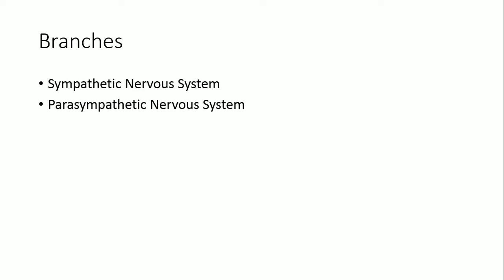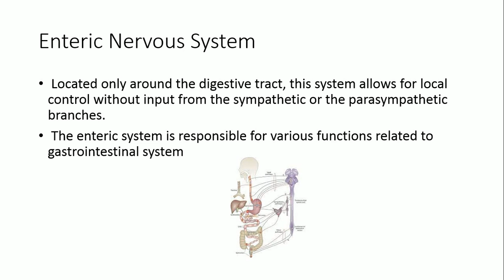11 Autonomic Nervous System